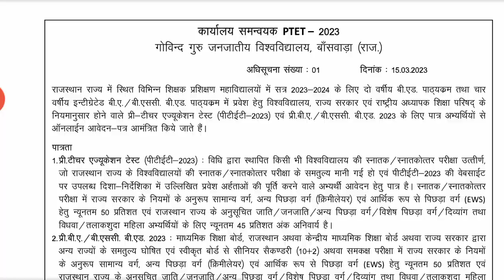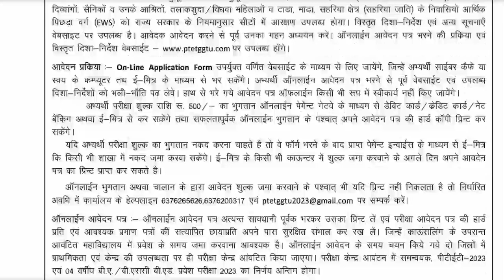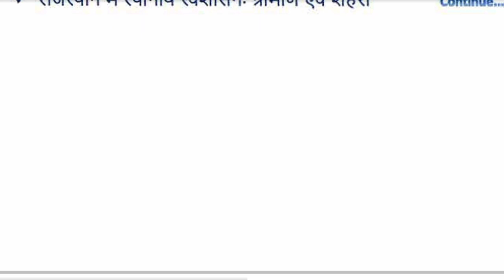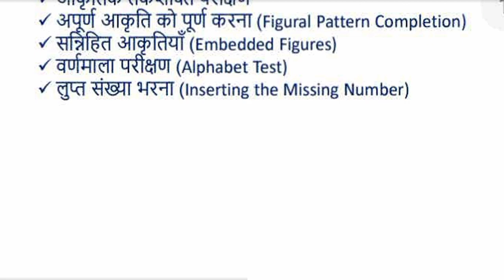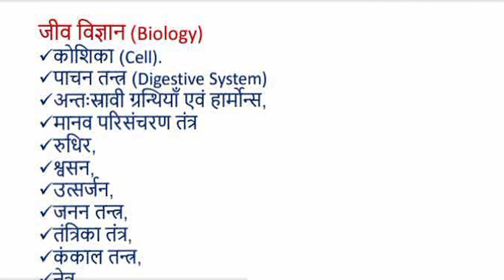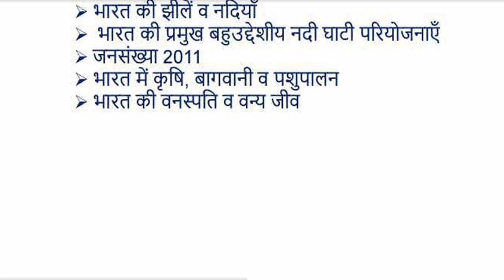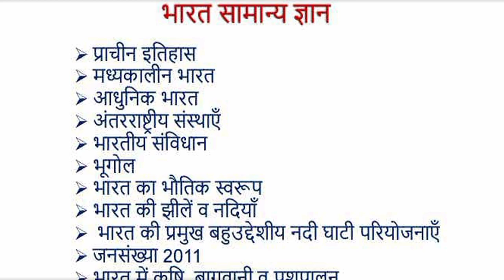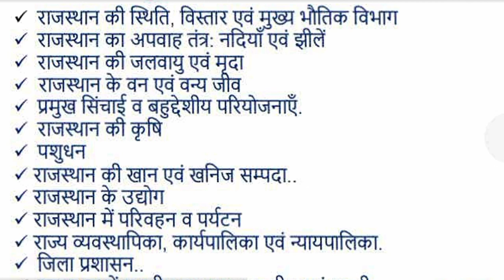PTET पाठ्यक्रम 2023 Rajasthan PTET Syllabus 2023 PTET 2023 syllabus PTET संपूर्ण जानकारी आवेदन फॉर्म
PTET पाठ्यक्रम 2023 PTET 2023 syllabus

Rajasthan PTET Syllabus 2023 | PTET 2023 पाठ्यक्रम | PTET New Syllabus 2023 | PTET 2023 सिलेबस

PTET 2023 के फॉर्म शुरू | PTET Exam Date 2023 | | PTET Online Form, Syllabus सम्‍पूर्ण जानकारी